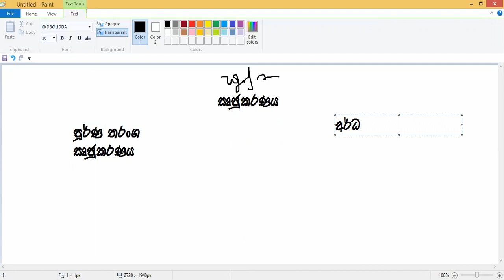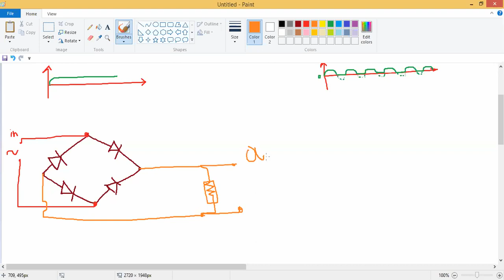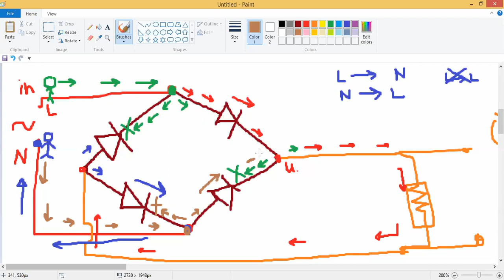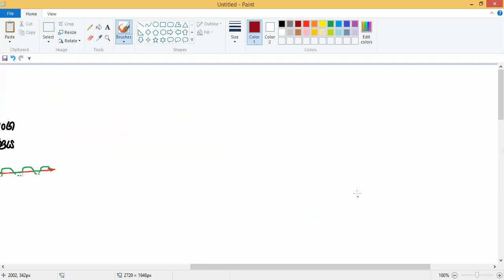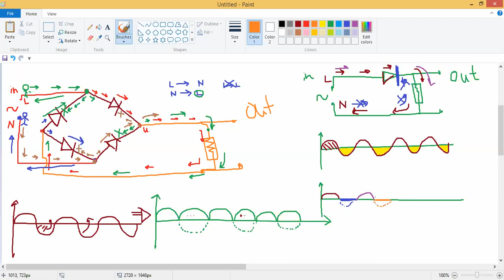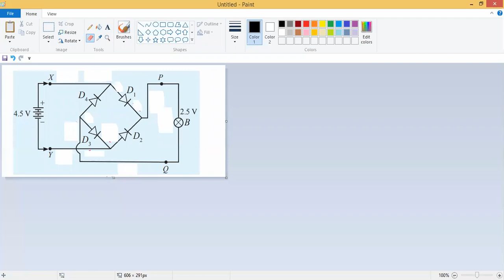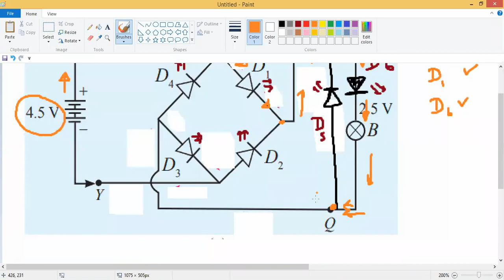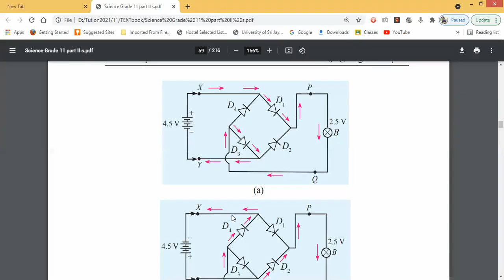#p-n junction rectifier 002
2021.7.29